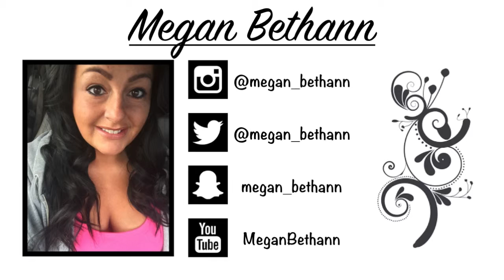I Hurt My Hand! | 9-9-216 | Vlog #11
Went to the doctor with Grandma. Went Tanning. Saw Hayley. Oh yea, and my clumsy self hurt my hand while saying goodbye!